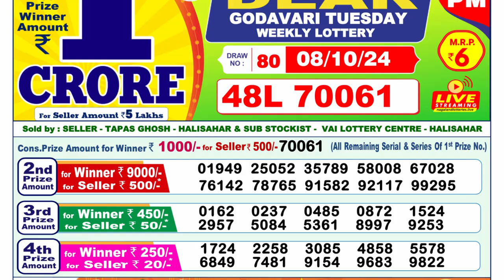LOTTERY RESULT 1PM 08.10.2024 || लॉटरी सांबद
nagaland lottery
dear lottery